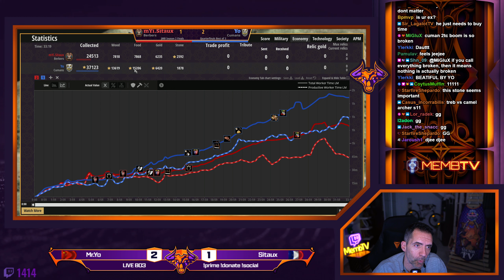MR.YO vs Sitaux Quarterfinals JMB Season Finale